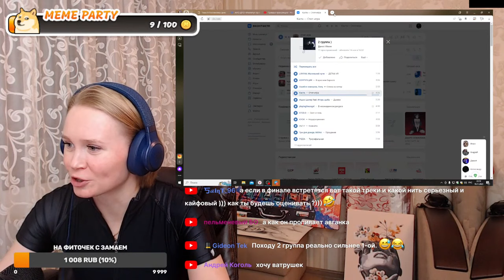Реакция на Ицык Цыпер feat. Игорь Цыба - Дымок (клип)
Пройдя по этой ссылке вы можете

🎩 New! Покрутить колесо фортуны (действует 1 раз за стрим) - 666р

🎩 любое видео дольше 20 минут - 2555 р.